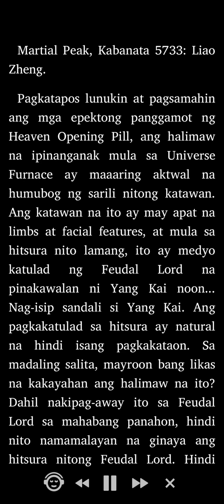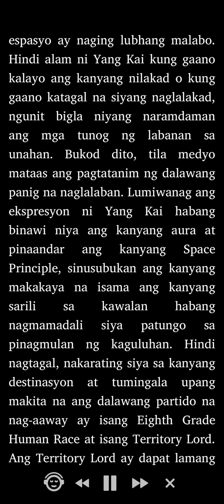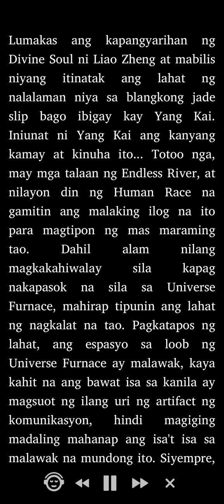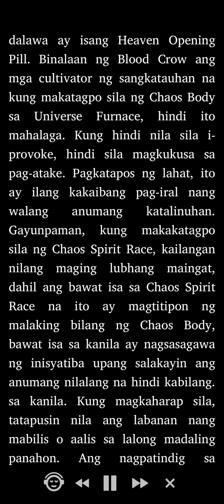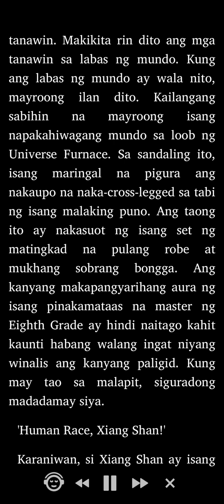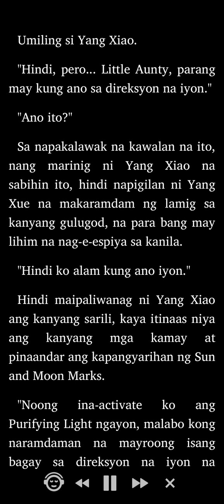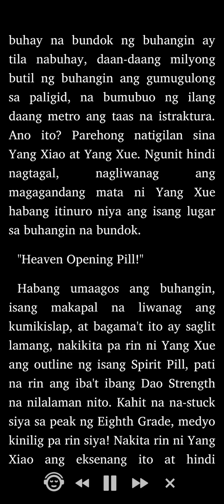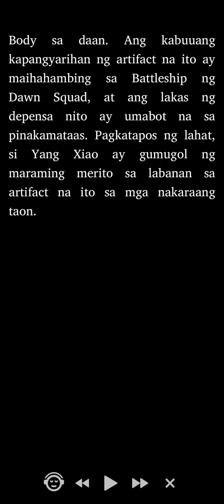Martial Peak: Kabanata 5733 - 5736